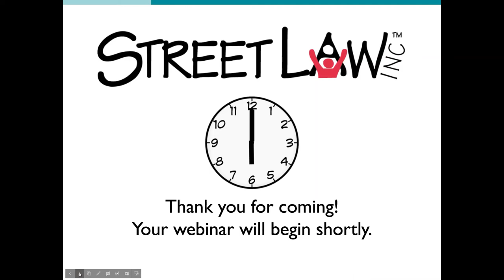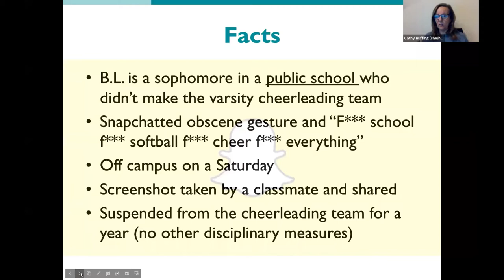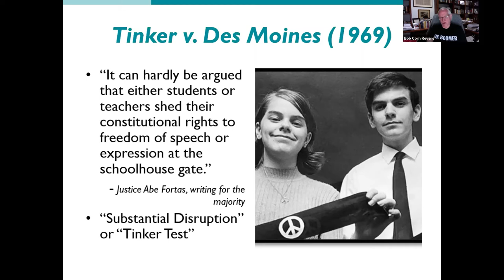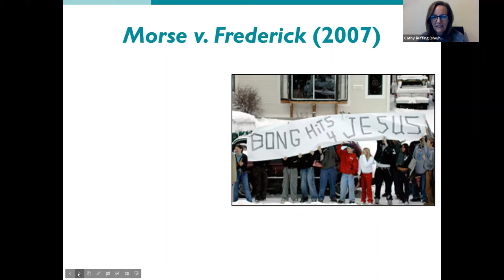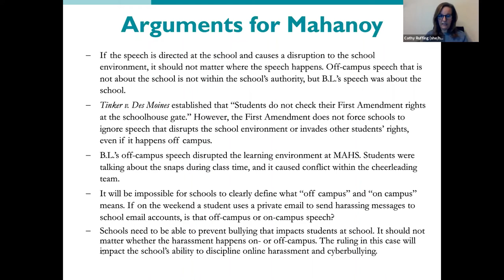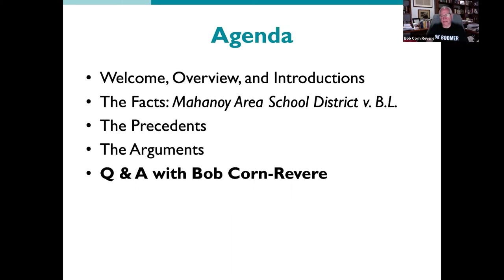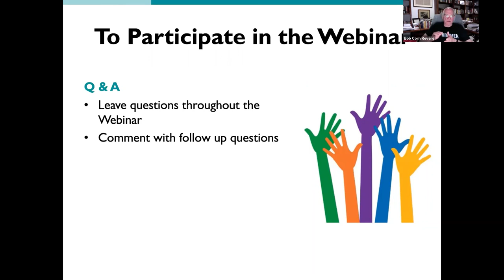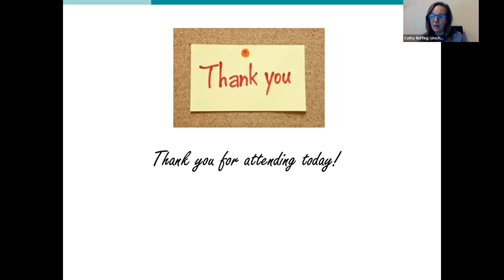Mahanoy Student Webinar